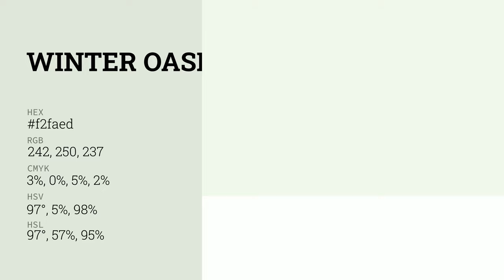Winter Oasis color f2faed hex color - Green color - Warm color f2faed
What color is Winter Oasis ? f2faed hex color - Green color - Warm color f2faed

Hex f2faed Color Code is also known as Winter Oasis color.

Hex f2faed Color code in RGB color code model is created after adding 94.90% red color, 98.04% green color and 92.94% blue color.
Hex f2faed Color code in CMYK color (process color) code model is generated after subtraction of 3% cyan, 0% magenta, 5% yellow and 1% black.